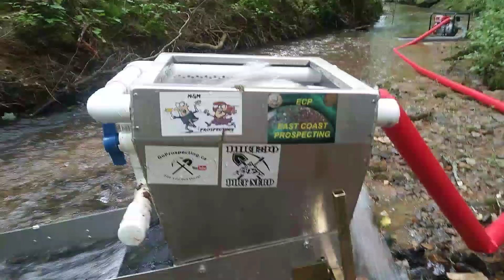A day with m&m prospecting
Had a wonderful day with wonderful people. I hope everyone had as much fun cutting up as i did.

For (lets get dirty) stickers $3

You can send something to be shown,reviewed,or fan mail or gifts to

Bj Crow
3980 Petes dr
Gainesville Georgia 30506